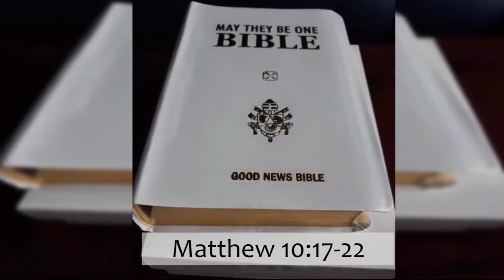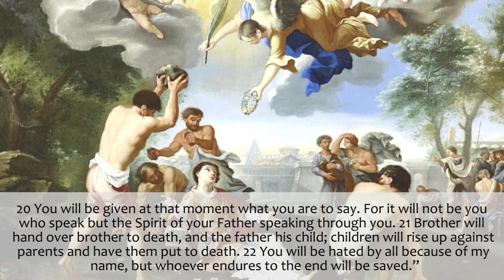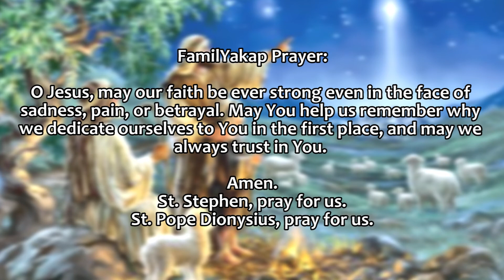Christmas Season December 26 2020 GOSPEL READING by Angie (guest reader)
Christmas Season December 26 2020 Gospel: Matthew 10:17-22

This Christmas Season, we share with you the love of the Infant Jesus, together with Mary and Joseph!  May His love and light be your guide all the days of your life.

In our efforts to promote family closeness and togetherness, we decided to make a series of Gospel Readings that are a collaboration of our own family's efforts and our guest readers.

Hope you have a wonderful day today and a joyous season! ❤️

Credits:
Reader: Angie (guest reader)
Video Edit: GP
Director: Ate Angel
Executive Producer: Dad A
Promotions: Mom Rose
Quality Check: Kuya Juan
Prayers: FamilYakap
Piano Instrumental : Mom Rose

Love,
FamilYakap 👨🏻        👩🏻                   🧑🏻                👧🏻                👦🏻